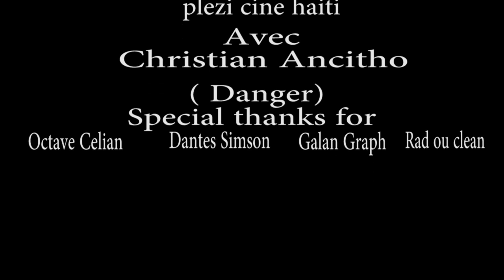Interview avec acteur Danger [ Plezi ciné haïti]